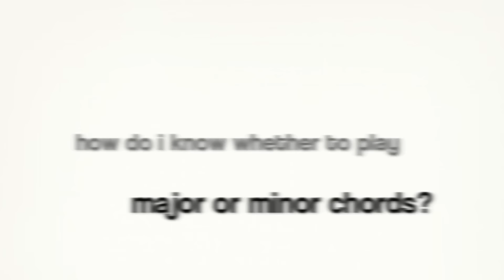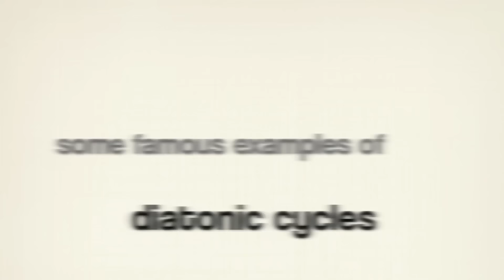Circle Of Fifths in 14 minutes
"WHAT'S THE MUSIC IN YOUR INTERLUDES?"
All background / interlude music is taken from my 'Best Chords In The World' ebook / video bundle, which you can listen to and download at:

LESSON NOTES:
In this jazz piano lesson I explain the circle of 5ths chord progression. A circle of 5ths chord progression is when each chord resolves down a 5th.

There are 2 types of cycle of 5th progressions:
A 'perfect cycle' - each chord resolves down a perfect 5th each time, which takes you out of key.
A 'diatonic cycle' - each chord resolves down a 5th within the key of the music. This means that one of the 5ths is actually a diminished 5th.

Diatonic cycle of 5ths are more common than perfect ones, but it's good to know the difference.

My name's Julian Bradley - I've studied harmony for 15 years and have a masters degree in composition...

Now I want to help YOU to stop sounding bland, and start sounding sophisticated - so that you STAND OUT AND GET NOTICED...